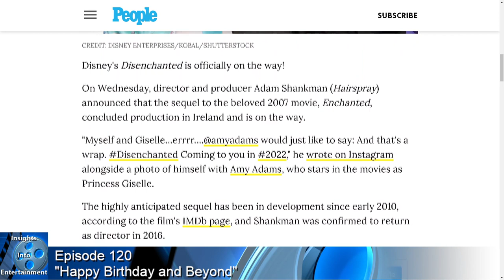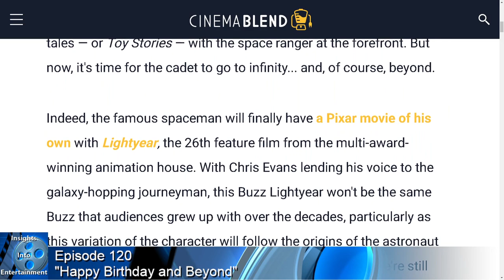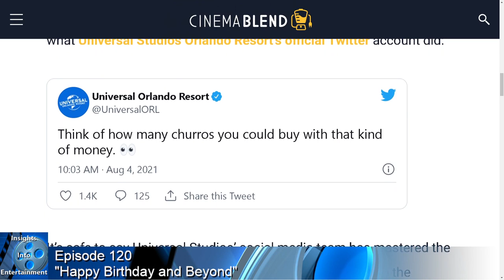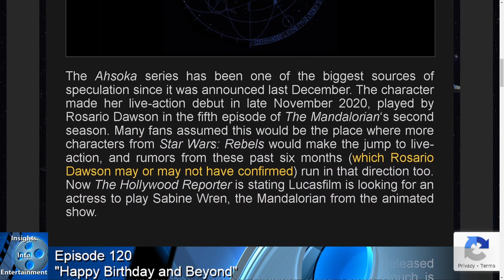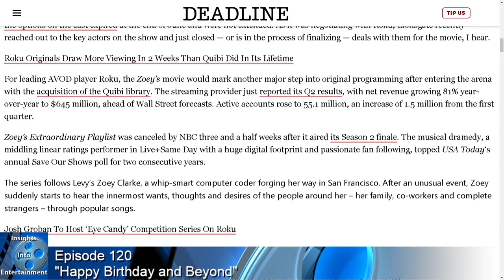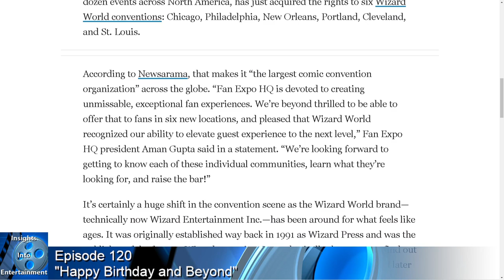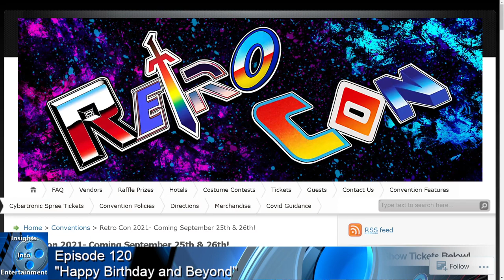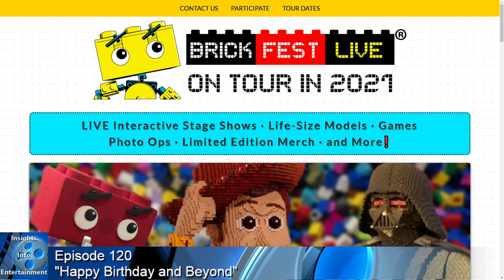Insights Into Entertainment: Episode 120 “Happy Birthday and Beyond”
Today in our Disney Detective,  a happy birthday wish to my favorite celebrity and news of a new film she’s appearing in and details are released on the new Lightyear movie

In our Tales from the Edge of the Galaxy, someone besides me has a cheeky response to Disney’s obscene prices for the Galactic Starcruiser Experience plus Disney is looking for an Actress To Play the Live-Action version of Sabine Wren

And for our Entertainment News, a favorite canceled NBC Series is Close to Returning, then Wizard World sells out to Fan Expo

And as always we’ll finish up with our Insightful Picks of the week. and some afterthoughts